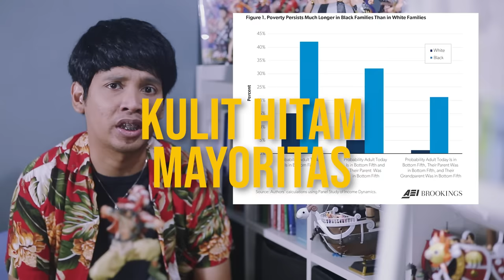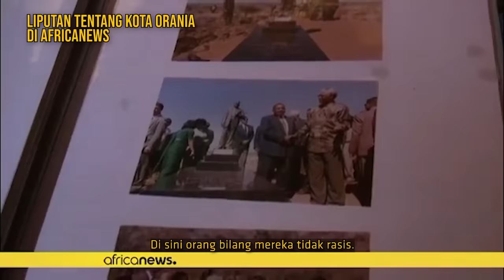Suramnya Slum Area Kulit Putih Afrika Selatan! Didiskriminasi Mayoritas! Karma? | LearningByGoogling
Liatnya agak aneh tapi kasian :')